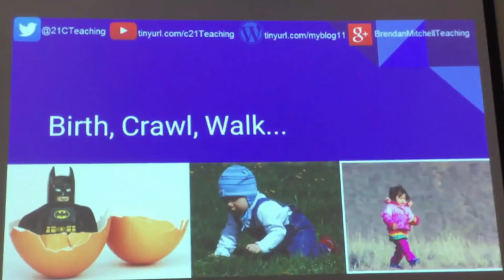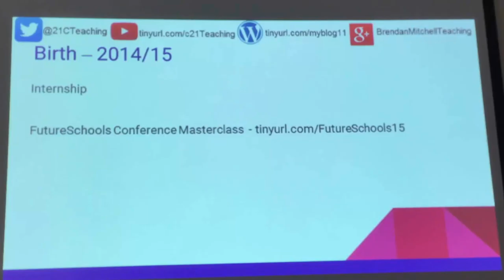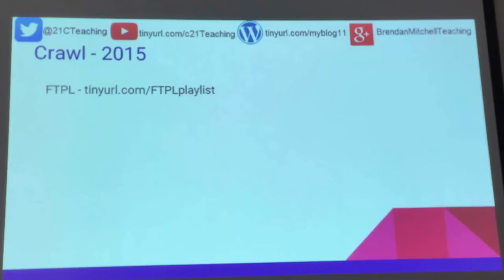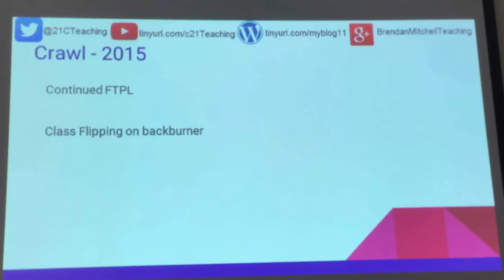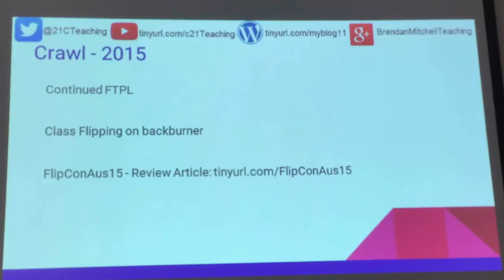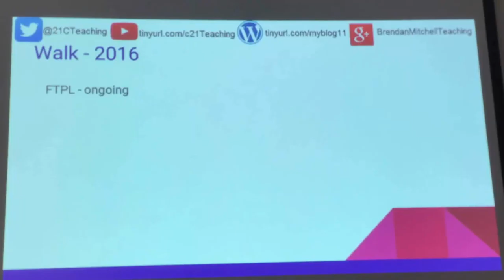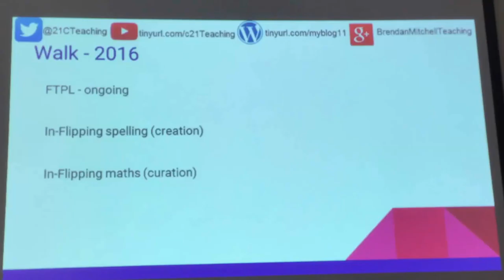My FlipLearnCon Keynote Part One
This is part one of my keynote presentation from FlipLearnCon 2016. In this video I explain my introduction to Flipped Learning and my current teaching context.